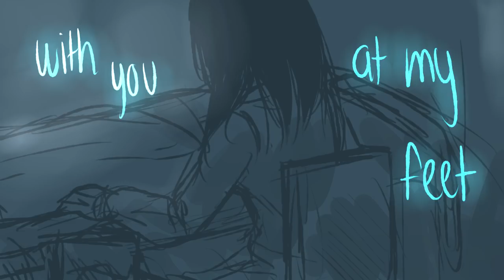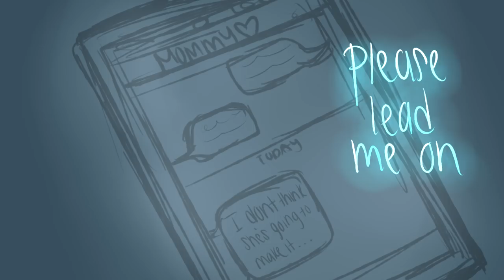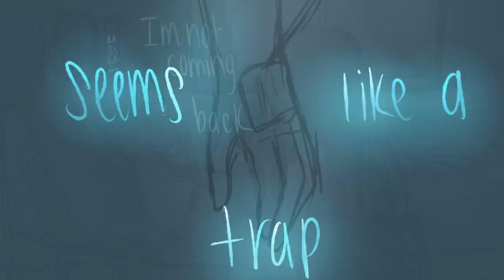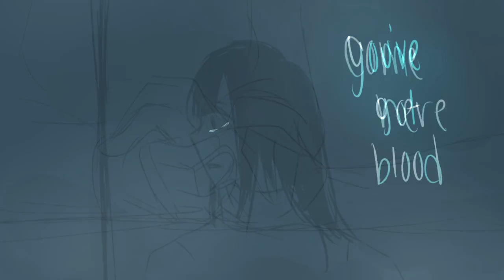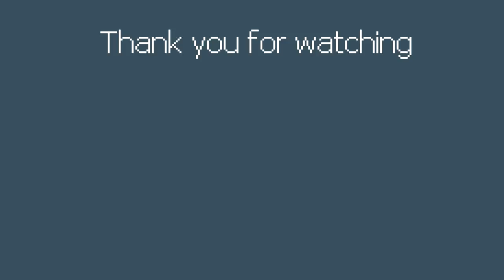Don't Be Long- [old-OC STORYBOARD]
Leo's sister has been in the hospital for weeks due to cancer she had developed over time. Leo hasnt seen her sister since then because he is not allowed in the hospital since he is a fauna, not human. A fauna is a animal human hybrid, either genetically modified to be that way or was just biologically born from a fauna family. Faunas are limited to places therefor they have separate hospitals. Leo was adopted into a human family, that's why he's not able to see her yet he tries. After a couple of attempts, the hospital threatened him if he were to come back again he would be sent to jail. So he stayed home. After more weeks, his mom sent him a text that his sister wasn't doing so well. He couldn't stay away any longer so he ran to the hospital to see his sister one last time. He was eventually caught but unfortunately she died after seeing Leo. The sister waited for weeks so see Leo, but she was basically going through a large amounts of pain which led her to give up after seeing him

Song: Don't Be long- Keaton Henson

 🏮!Buy some of my products! 🏮

🏮Tools🏮
-FireAlpaca
-Photoshop CS6
-wacom bamboo tablet
-mouse
🦊 Have good day my Foxtron Army!~ 🦊